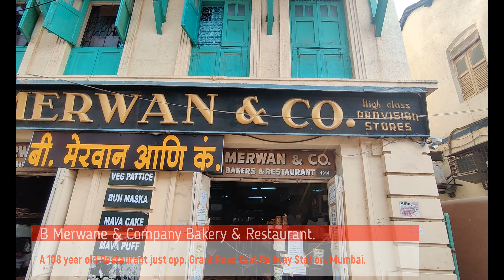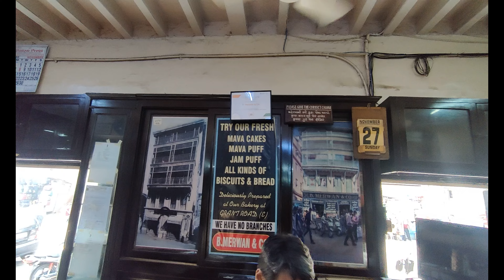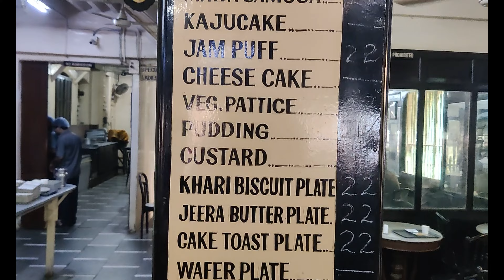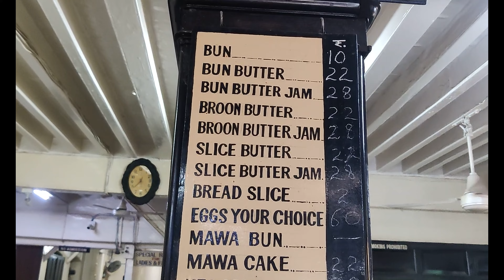The 108+ Years Old Bakery of Mumbai | Merwan Bakery, Grant Road, Mumbai | Mumbai Oldest Bakery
B Merwan Bakery is a famous and loved bakery located in Grant Road, Mumbai, India. Built in 1914, this bakery has had a long history along with its delicious pastries, cakes and other baked goods for years.

Locals and visitors across Mumbai come to B Merwan Bakery which is just opp. Grant Road Railway Station East, to enjoy the bakery's traditional Bun Muska & Chai and enjoy the atmosphere of a year-old era. The interior and old furniture will just make you feel that you are in the late 1950s era.

The bakery has always been famous for its "Mawa Cake", a favourite local sweet fluffy soft bun cake. Rich fruit cakes, buttery croissants, Fried eggs with bread along with special tea are some of the bakery's top sellers.

B Merwan Bakery is highly known for its scrumptious dishes, beautiful vintage decor and friendly staff.

B Merwan has been waiting at Grant Road station for the last 103 years or more. Every day, the bakery waits for customers to bring them its signature breakfast of bun or brun maska ​​and tea, or the delicious mawa cake, the aroma of which can attract even the most indifferent person.

Best Travelers Deal only for our viewers.
Best Traveling Gears
Best Mobile Accessories
Best Traveling Accessories
Best Camera Smartphone for Traveling
Best Travel Luggage

For more of our videos on Mumbai Walk Through (Our Playlist)

This site is a participant in the Amazon Services LLC Associates Program, an affiliate advertising program designed to provide website owners to earn advertising fees by advertising and linking to amazon.com and any other website that may be affiliated with this Program.